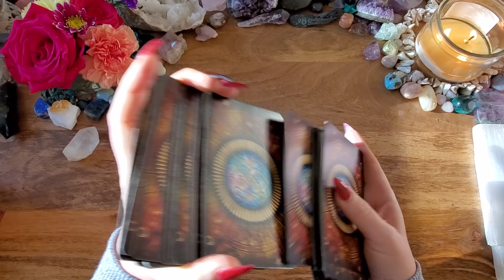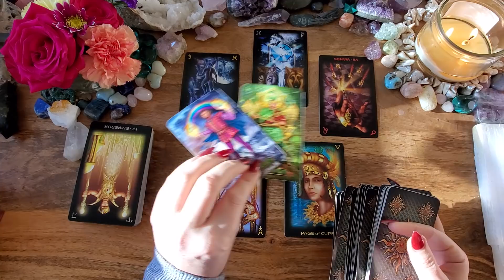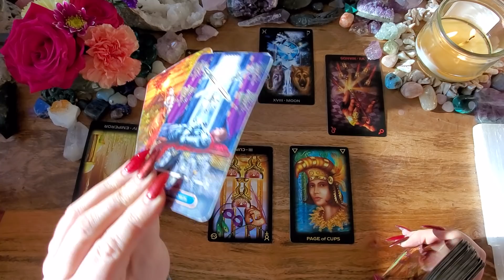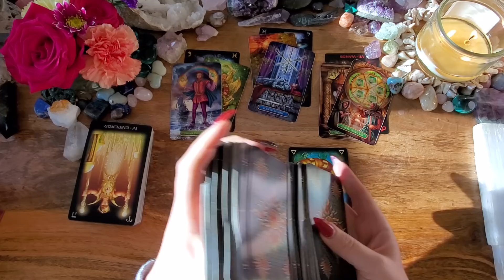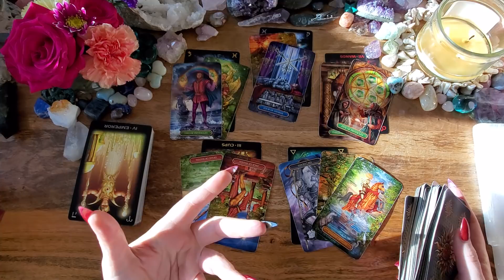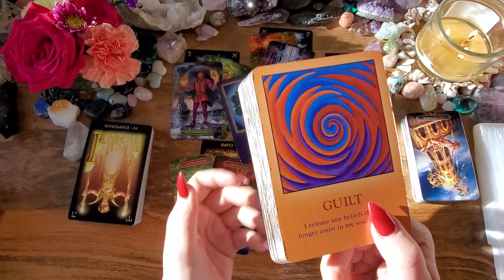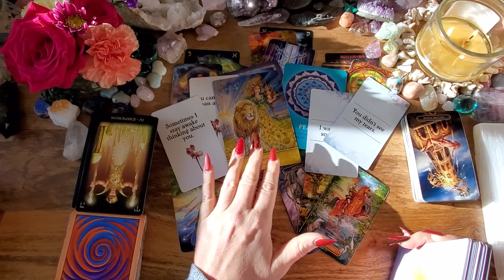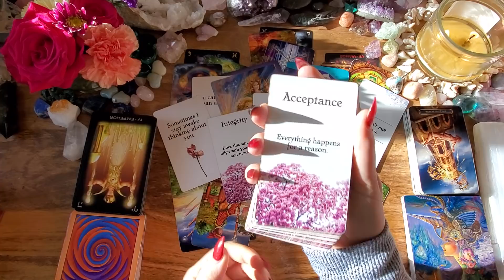Libra💜Missing You - True Feelings Revealed - New Love Libra💜Love Reading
This is a love reading (energy check-in) for Libra.

Tarot of Dreams
Guilded Tarot Royal
Soul's Journey
The Hidden Truth V.1-2: Etsy
Angel Whispers
Messages of Love Oracle Cards: Etsy